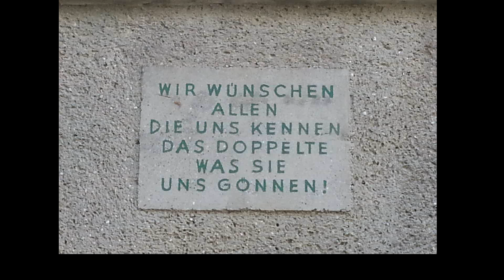Spaziergang in der Kellergasse in Stammersdorf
und natürlich wieder mit Sonnenschein